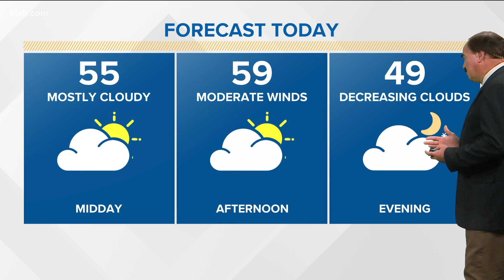Weather forecast for Tuesday, November 17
Larry Gebert says highs will be near 60 degrees under mostly cloudy skies. Rain showers in the valley on Wednesday.